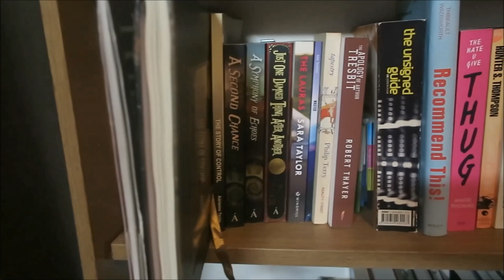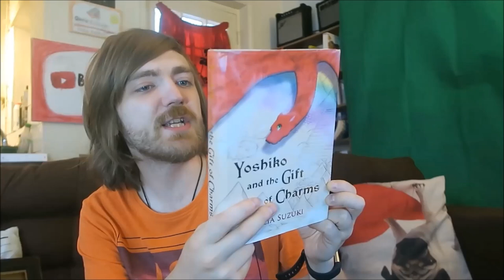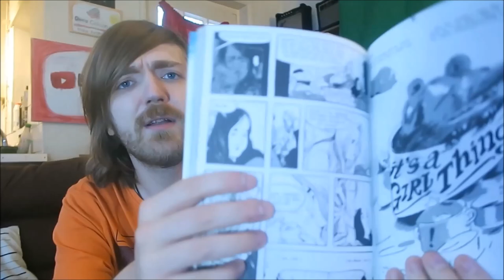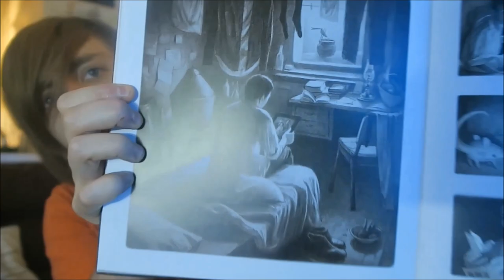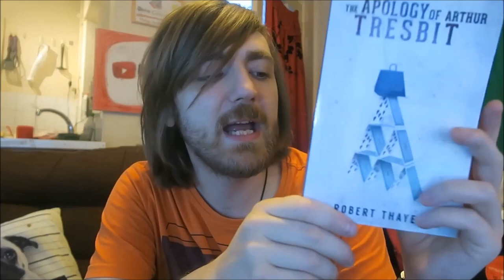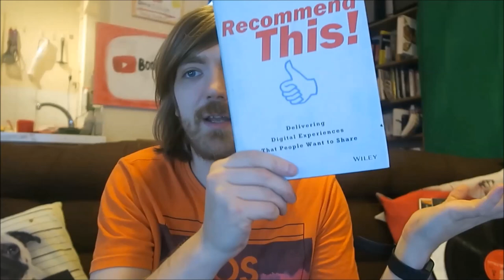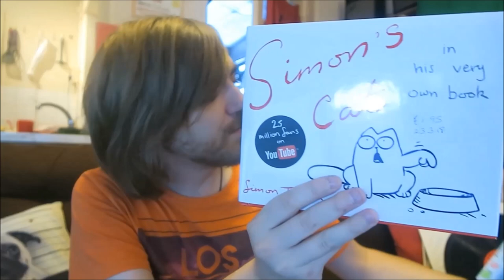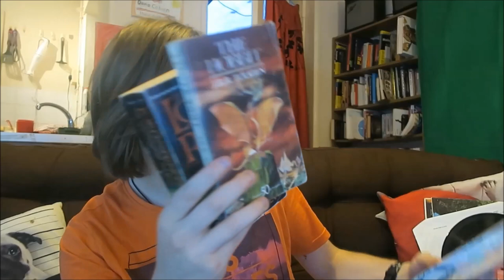Bookshelf Tour Part #28: Shaun Tan, Hunter S. Thompson, J. R. R. Tolkien, More! [44 BOOKS]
BOOKS MENTIONED:
Louis Allen Swartz - A Construction of Magic
Madeleine Swann - Fortune Box
Julia Suzuki - Yoshiko and the Gift of Charms
William Strunk Jr. - The Elements of Style
Patrick Suskind - Perfume
Koushun Takami - Battle Royale
Robin Talley - Our Own Private Universe
Mariko Tamaki and Gillian Tamaki - Skim
Shaun Tan - The Red Tree
Shaun Tan - The Arrival
Adriana Taylor - The Story of Control
Jodi Taylor - Just One Damned Thing After Another
Jodi Taylor - A Symphony of Echoes
Jodi Taylor - A Second Chance
Sara Taylor - The Lauras
Kate Tempest - WastedPhilip Terry - Tapestry

Jason Thibault and Kirby Wadsworth - Recommend This!
Angie Thomas - The Hate U Give
Hunter S. Thompson - Fear and Loathing in Las Vegas
Hunter S. Thompson - The Rum Diaries
Rosy Thornton - Sandlands
Robert Tine - Bill and Ted's Bogus Journey
Simon Tofield - Simon's Cat
Simon Tofield - Simon's Cat in Kitten Chaos
Colm Toibin - The Testament of Mary
J. R. R. Tolkien - Letters from Father Christmas
J. R. R. Tolkien - Tales from the Perilous Realm
J. R. R. Tolkien - The Book of Lost Tales Volume I
J. R. R. Tolkien - The Children of Hurin
J. R. R. Tolkien - The Fellowship of the Ring
J. R. R. Tolkien - The Hobbit
J. R. R. Tolkien - The Return of the King
J. R. R. Tolkien - The Silmarillion
J. R. R. Tolkien - The Two Towers

YOUTUBERS MENTIONED:
Madeleine Swann
1Book 1Review
Simon Tofield
Hannah Tay